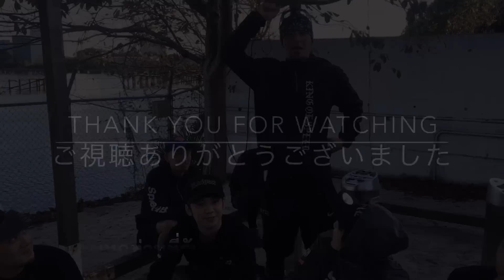エックスショットマックスアタックがサバゲーで本当に使えるのか？レビューしてみた/X-SHOT MAX ATTACK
タイで射撃したトルコ製ショットガンに雰囲気似てる

【内容】

【関連動画】

【実銃射撃】トルコDERYA MK10ショットガン(ARカスタム)を女子(意味深)が素手で連射しまくった結果。

【実銃射撃】グロック19をスザンヌみさきが撃つ！タイ軍射撃場にて撮影

エックスショット クールストライカー マックスアタック (ナーフ以外のトイガン)紹介 ナフ太郎X-SHOT MAX ATTACK NERFTARO

ガスブローバック長ものライフルを買ったので早速レビューだ！【VFC HK416D GBBR】サバゲ好きすぎておかしくなった人の動画